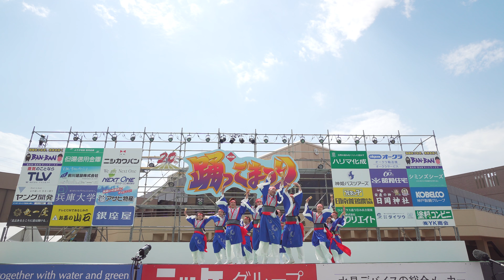[4K] チームいぶき 加古川 踊っこまつり 2018 2日目 本部競演場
2018年5月4日(金)
加古川踊っこまつり2018
本部競演場